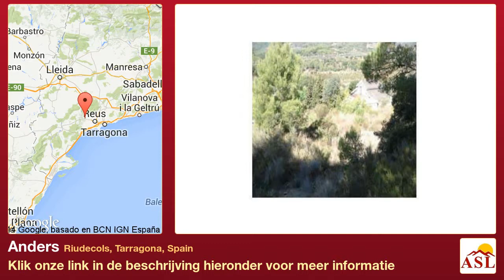Anders te Koop in Riudecols, Tarragona, Spain